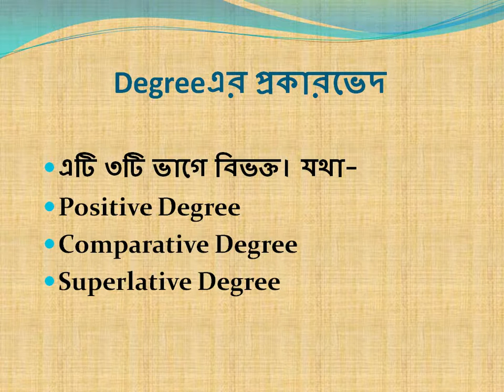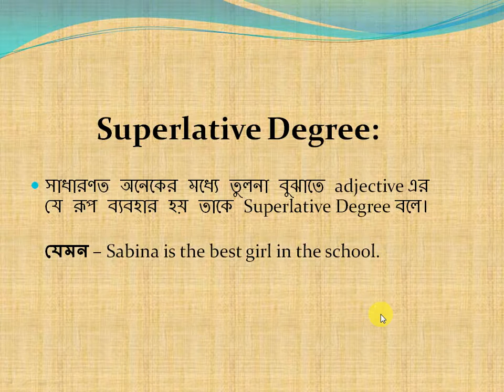Degree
ডিগ্রি শিখুন খুব সহজে।